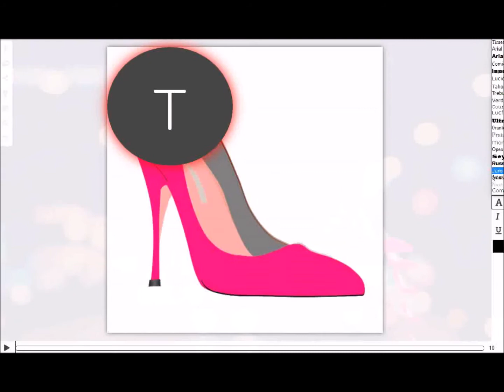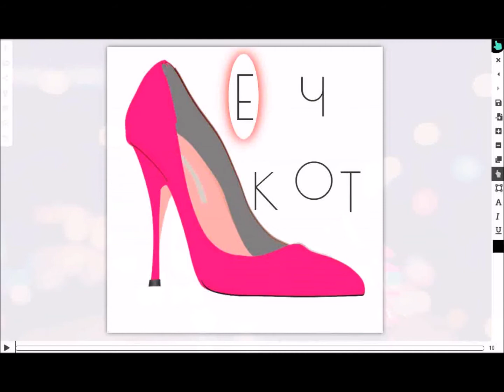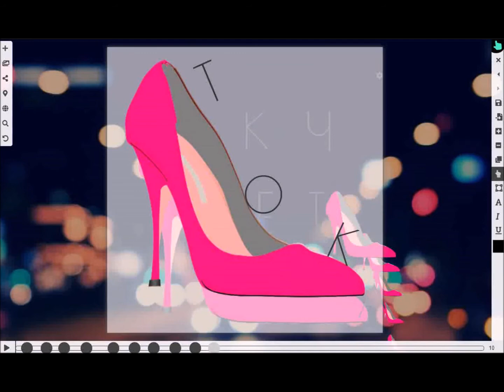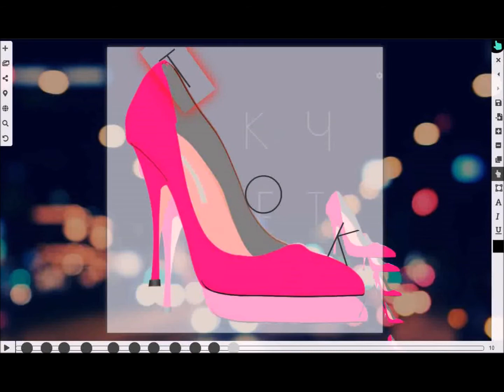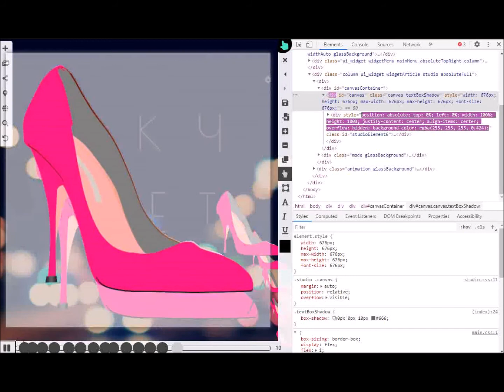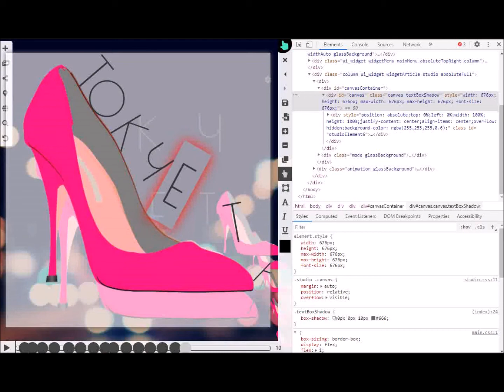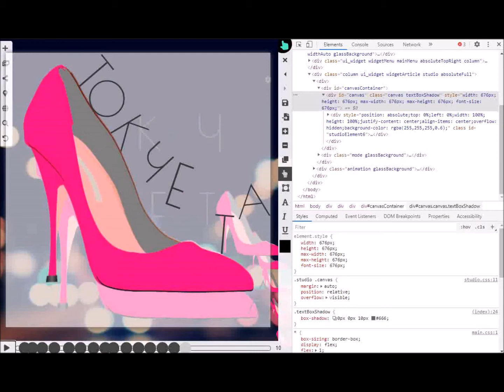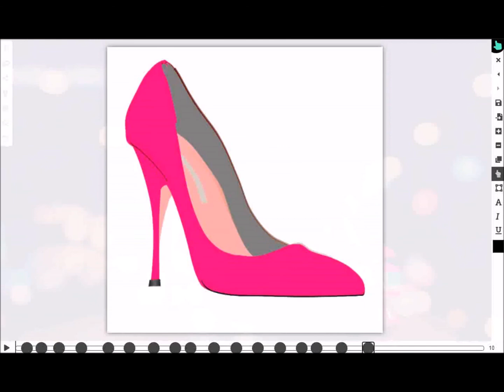This is how the 'Heels' website was started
This is the long version of the 'Heels' website first animation creation. You will find how we draw our ideas with DragATag